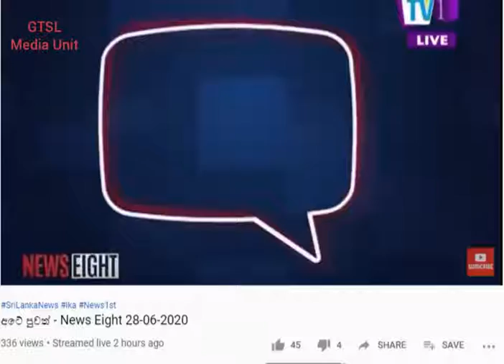පාසල්ට ගිනි තිබ්බොත් දලුලන්නේ හිරගෙයක්...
ගුරු සිතට දුක් දුන්නොත් නැතිවන්නේ. පරපුරක්...
ඇමතිවරයාගේ ප්‍රකාශයට පිළිතුරු...
ඉන්දික පරණවිතාන.
මාධ්‍ය සාකච්ඡාව..
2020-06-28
උපුටා ගැනීම අටේ පුවත්,TV 1 live...
මාධ්‍ය අංශය
ශ්‍රී ලංකා රජයේ ගුරුවරුන්ගේ සංගමය.